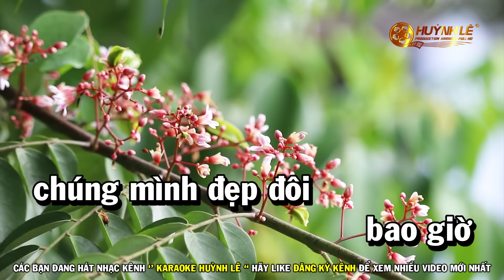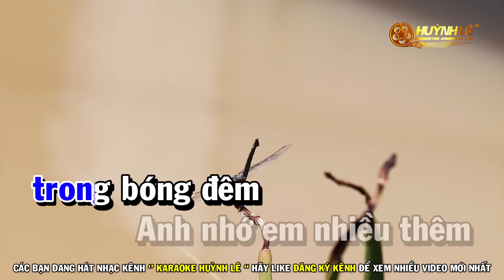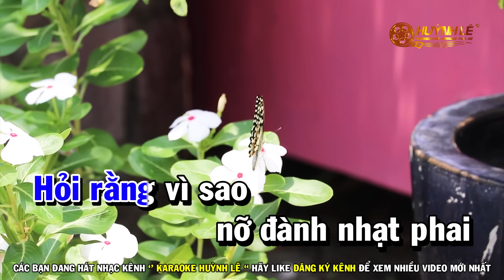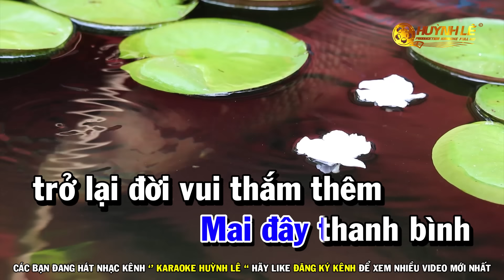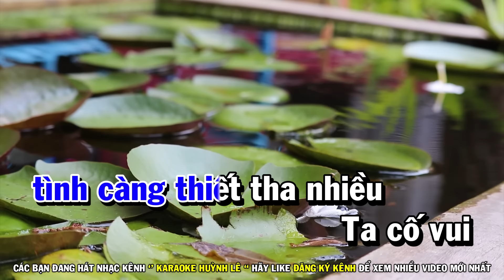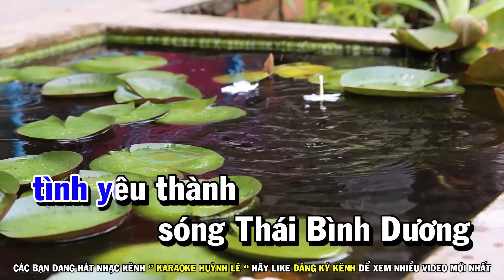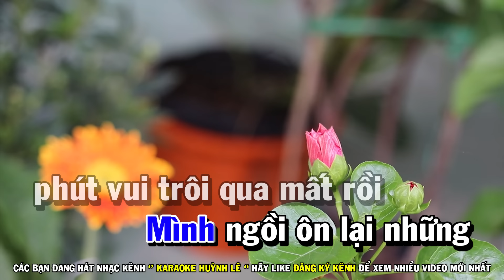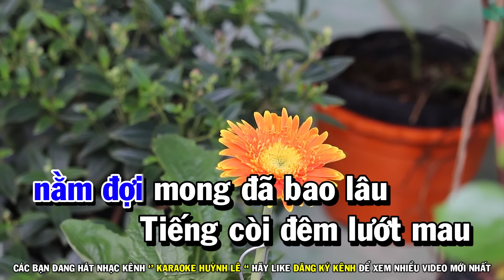Karaoke Liên Khúc Nhạc Sống Trữ Tình Bolero Tone Nam | Nếu Ai Có Hỏi - Lời Tình Viết Vội